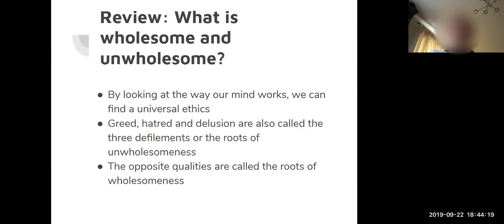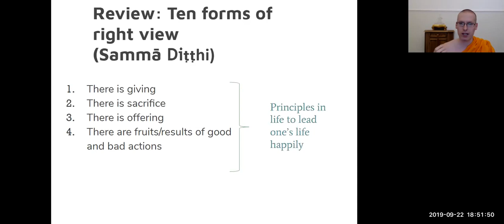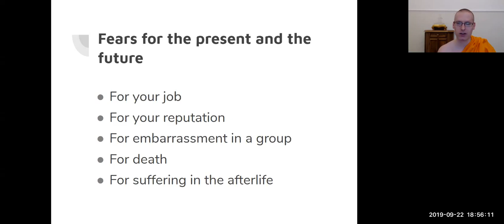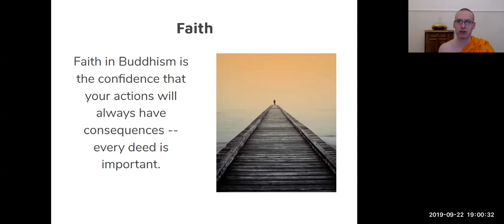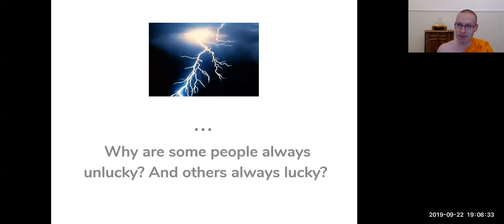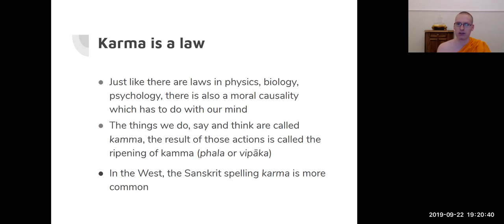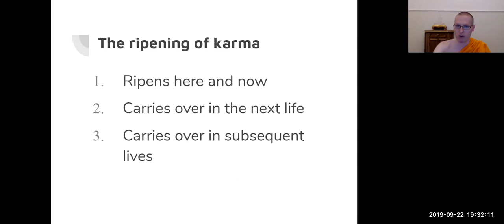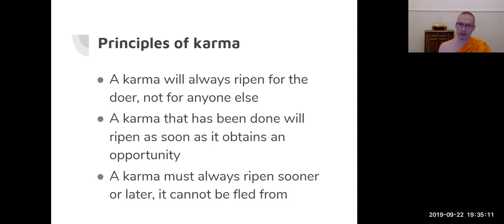2. The law of karma - part B